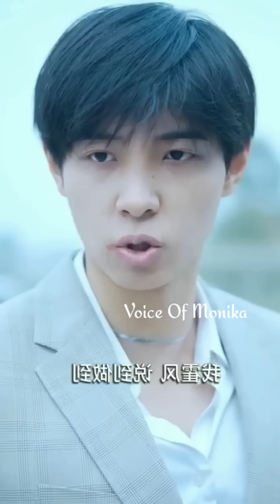She Married With Poor Boy But She Didn't Know Actual He Is A Billionaire Hot Prince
Topic covered
rich girl contact marriage with poor boy
Korean drama heartless ceo and innocent gir
possessive husband Korean drama explained in Hindi
Korean drama fake marriage love story
Korean drama innocent wife
heartless ceo poor girl Hindi explanation
Korean drama eco forced marriage
contract marriage hate but love Korean drama
angry eco poor girl Korean drama
romantic Chinese drama in Hindi dubbed
New Chinese drama Explanation
Thai love story drama explained in Hindi
revenge love story Chinese drama Hindi explanation
revenge love story Korean drama in Hindi
new Chinese drama eng sub
Korean and Chinese drama Hindi explanation
love contract Hindi explanation
hate but love story drama explained in Hindi
Hindi dubbed dramas explanation
revenge love Chinese drama
ruthless ceo tortures his innocent wife in bed
hate to love story drama
revenge Chinese drama explained